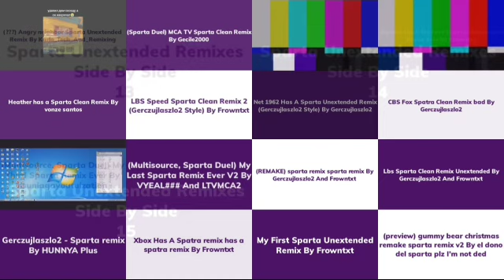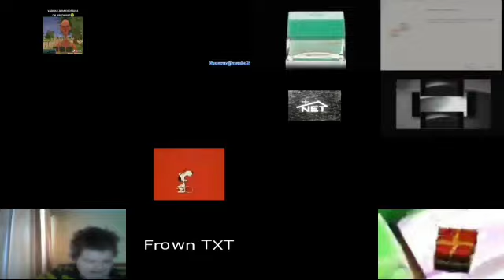Sparta Unextended Remixes Super SIde By Side 4